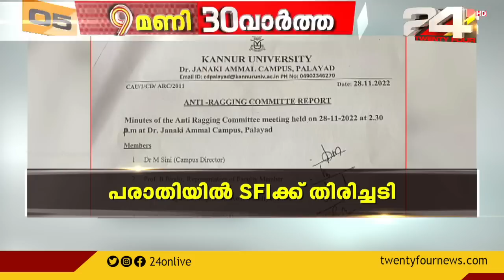9 മണി 30 വാർത്തകൾ | 06 December 2022 | 24 News